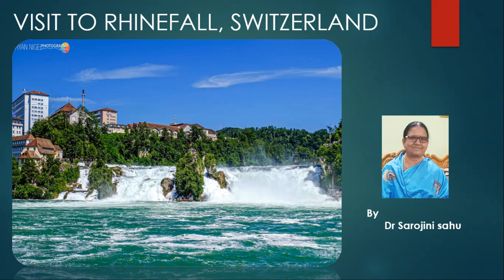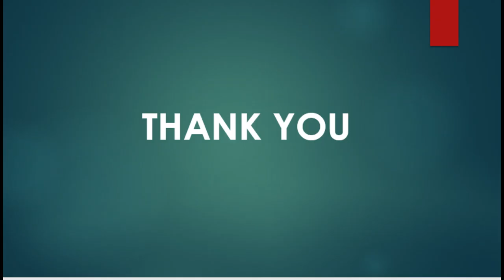VISIT TO RHINEFALL, SWITZERLAND, By Dr Sarojini Sahu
The Rhine Falls is a waterfall located near Neuhausen of Switzerland. It is  the most powerful waterfall in Europe.